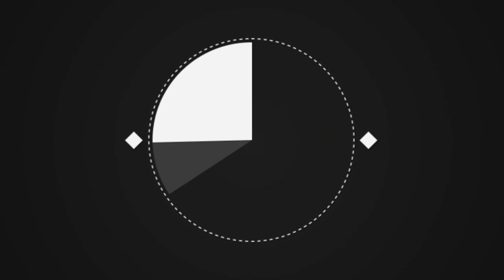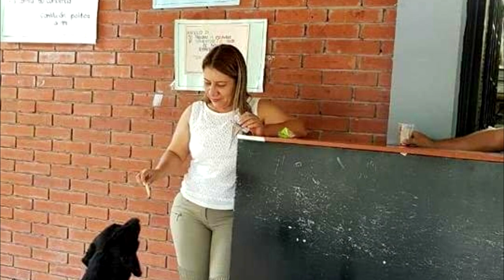Этот пес ежедневно приходит в магазин и вы очень удивитесь, узнав, зачем он это делает!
Всем нам с самого детства говорили о том, что деньги не растут на деревьях, что них нужно зарабатывать, причем чаще всего достаточно тяжелым трудом. Но мы готовы уничтожить этот стереотип и доказать вам, почему же они растут на деревьях и достать их можно очень легко!